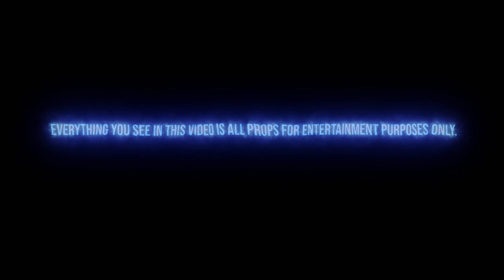DBG GANG INTERVIEW Part1